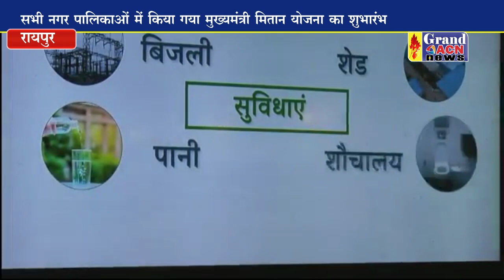मुख्यमंत्री भूपेश बघेल ने किया शहरी योजनाओं का विस्तार